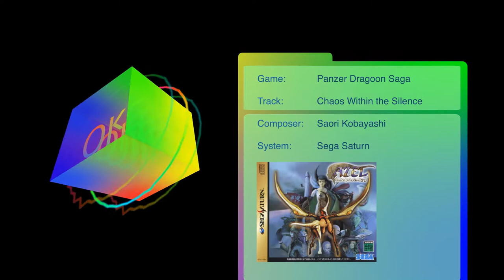[AO:09] Panzer Dragoon Saga - Chaos Within the Silence - Saori Kobayashi VGM